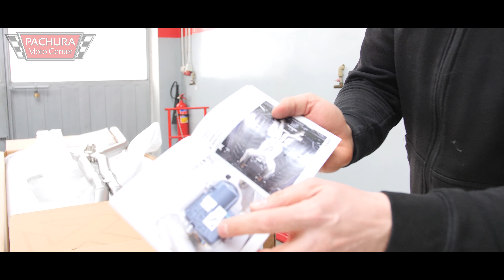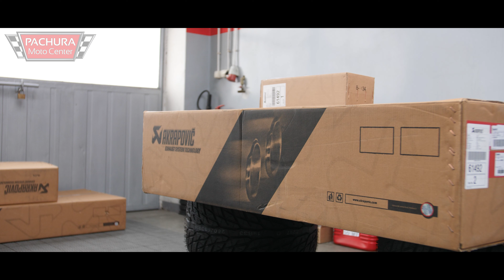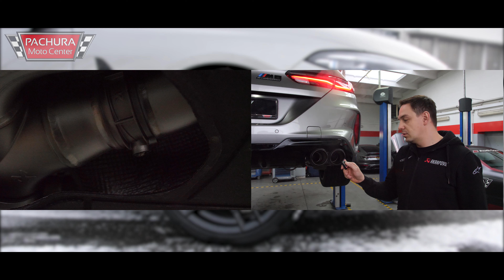Mercedes-Benz AMG GT 4-Door & BMW M8 Competition unboxing and differences between Akrapovič exhausts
Jak zapewne wiecie, lubimy być pionierami w wielu płaszczyznach, również tych związanymi z naszym kanałem, stąd mamy przyjemność zaprezentować Wam "Unboxing" dwóch układów wydechowych Akrapovič w wersjach Slip-on oraz Evolution. W najnowszym odcinku przedstawimy Wam również różnice pomiędzy nimi oraz porównamy brzmienie a wyjątkowości dodaje fakt, iż układ wydechowy zamontowany w Mercedesie AMG GT 4-Door, jest docelowo przeznaczony dla wersji E63, ale dla nas nie ma rzeczy niemożliwych. Zapraszamy do oglądania, oceniania oraz komentowania.